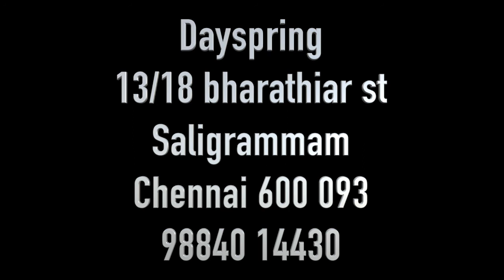PSALM 119 Bro.Nehemiah Rajaguru | Dayspring | Chenna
To Support our Ministries :
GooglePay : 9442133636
For Offerings:
A/C Name : RD GUNAMS JONES
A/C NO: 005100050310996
A/C Type : SB
Bank: TMB
Branch: NAGERCOIL
Ifsc Code: TMBL0000005

                                           Bee IPTV
                                           Roku QCX5C5